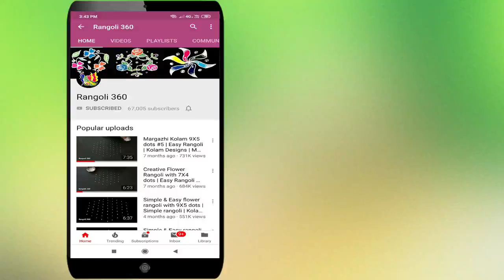Rangoli 360 Lakshmi : 7*4 dots Latest Deepam Flower Rangoli | Easy Kolam Designs | Diya Muggulu